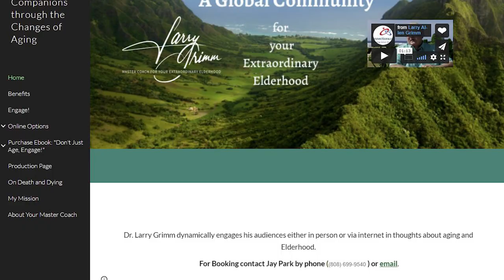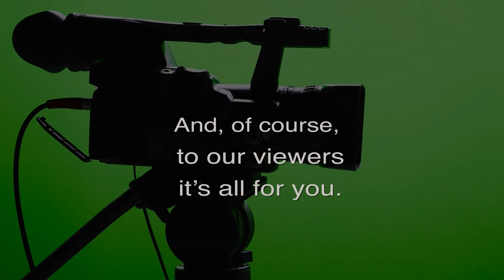Meet a Death Doula (Don't Just Age, Engage!)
You can plan to have a delightful death.  The host for this episode is Larry Grimm.  The guests for this episode are Joseph Eppink and Shelley Paet.

Having a delightful death comes from two general domains of consideration, external and internal. Externally a Death Doula may be the best choice in planning the who, where, and what of your dying process. Meet them as a resource for your own delightful dying.